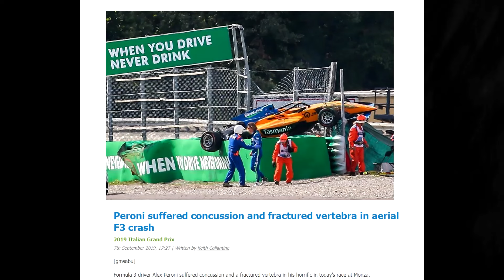Most Unbelievable F1 Moments in HISTORY!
* NOTE: There are no fatalities or serious injuries in this video *